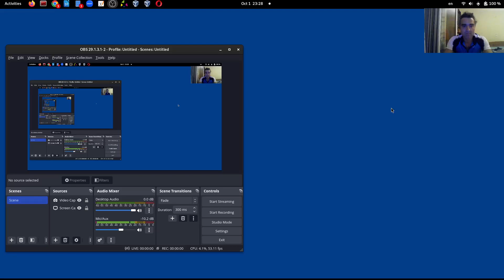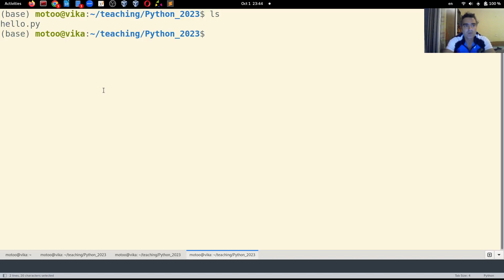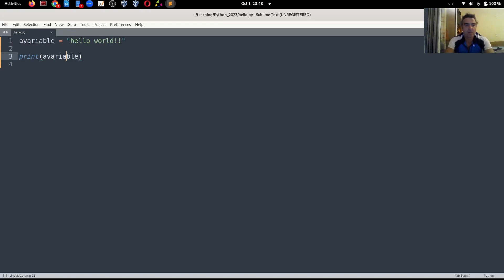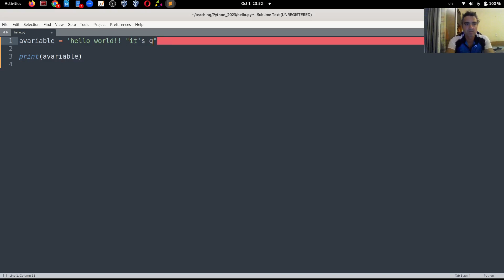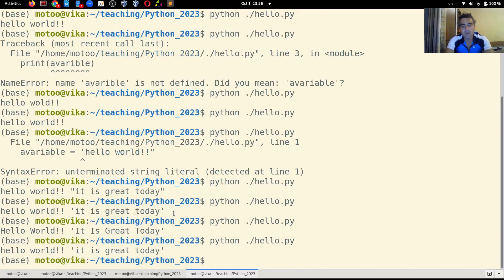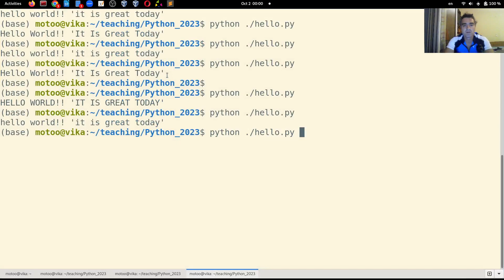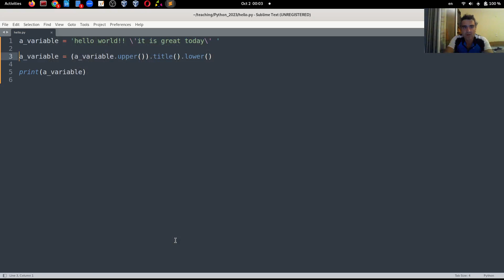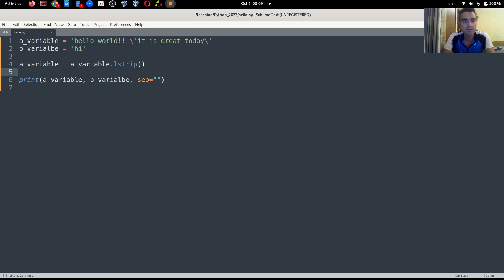BIOL494 2023 - Εισαγωγή στον προγραμματισμό με Python - Διάλεξη 1 Οι βασικοί ορισμοί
Η έννοια της κονσόλας της Python, ο Sublime editor, εκτέλεση προγράμματος python από την γραμμή εντολών. Ασχοληθήκαμε με συμβολοσειρές. Είδαμε την συνάρτηση print καθώς και διάφορες μεθόδους